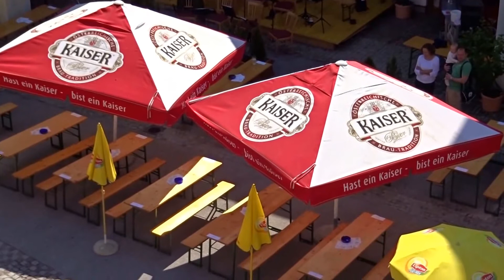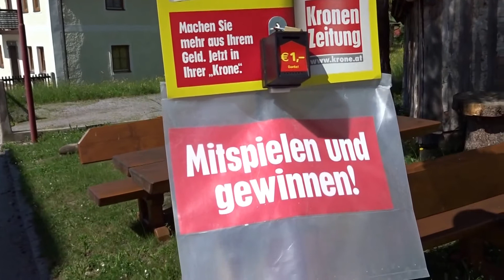Католический Праздник Тела Господня Fronleichnam в Руссбахе (Австрия)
Как в Австрии отмечают католической праздник Тела Господня Fronleichnam. Место съемок - Руссбах (Rußbach am Paß Gschütt)